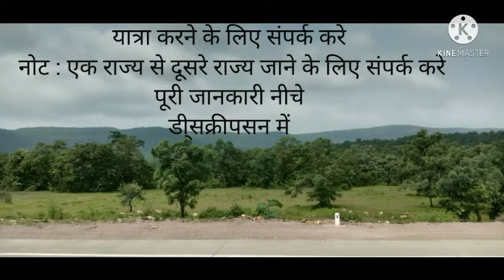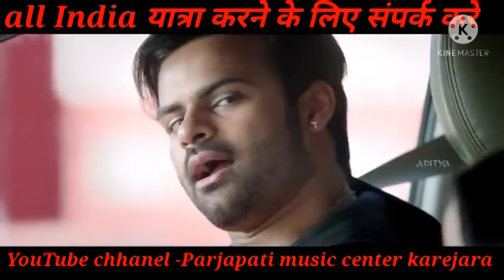Inaniya tour & travels karejara Sujangarh ईनाणियां टूर & ट्रैवल्स करेजडा़ सूजानगढ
हमारे यहां हर तरह की  यात्रा
जैसे
    धार्मिक स्थल,  शादी बारात,
    पिकनिक,   एक राज्य से दसरे राज्य,
     एवं सभी तरह की यात्रा
करने के

 हेतराम ईनाणियां

      9⃣5⃣8⃣8⃣0⃣6⃣9⃣3⃣2⃣0⃣

YouTube chhanel
Parjapati music center karejara

Jaykishan Parjapat

Mob..

6⃣3⃣7⃣6⃣6⃣4⃣7⃣8⃣3⃣1⃣